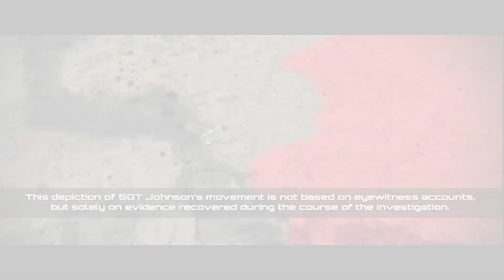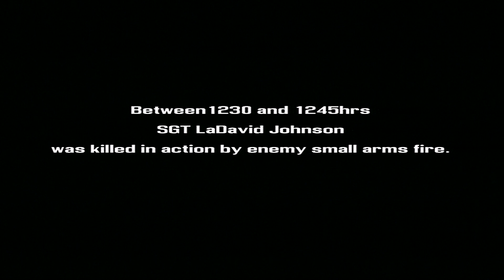Report: Multiple Failures Led to Niger Attack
The Pentagon said Thursday multiple failures are to blame for the Niger ambush that killed four U.S. service members last October, including insufficient training and preparation as well as lack of proper command approval for the mission. (May 10)